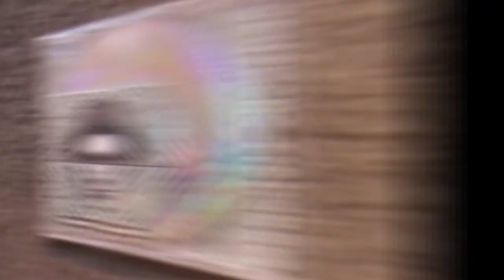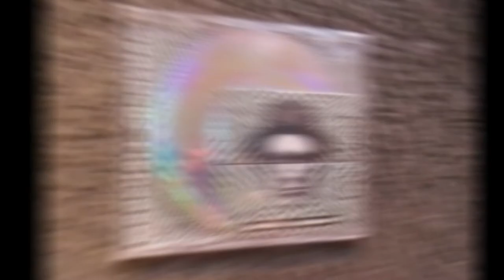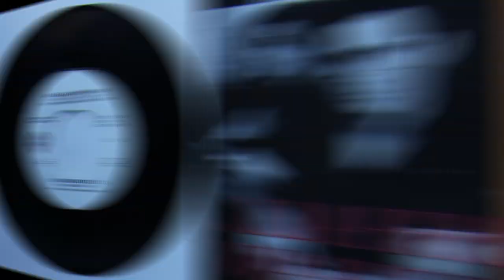Marshall Crenshaw on the re-release of Miracle of Science - Revenge of the 80s Radio, Jan 20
TMarshall Crenshaw talks with Chris about the re-release of his 1996 album, Miracle of Science, featuring two new bonus tracks. Crenshaw also discusses a documentary he is working on about producer Tom Wilson.